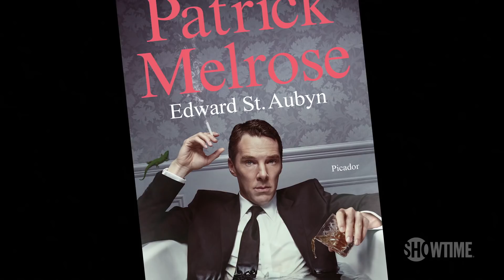Benedict Cumberbatch is Patrick Melrose | SHOWTIME Limited Series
Benedict Cumberbatch talks about his desire to play Patrick Melrose and what drives the character throughout the series. Benedict Cumberbatch stars.

Patrick Melrose is executive produced by Michael Jackson and Oscar nominee and Emmy and Golden Globe® winning producer Rachael Horovitz (Moneyball, Grey Gardens). Jackson, the former Channel Four and IAC executive, recently formed the drama banner Two Cities Television. It will be the company’s first production. Cumberbatch will executive produce along with Adam Ackland for SunnyMarch, and Helen Flint serves as executive producer for Little Island Productions.